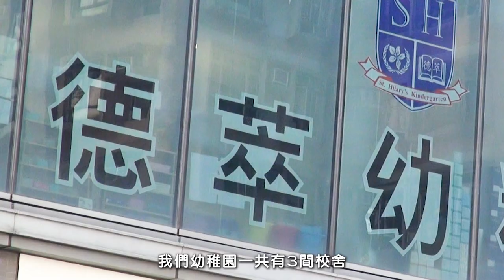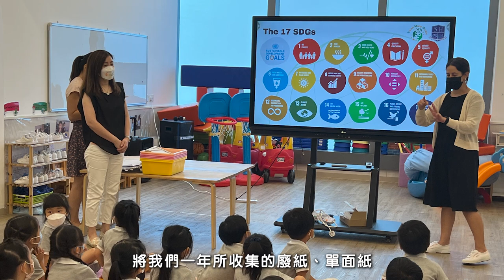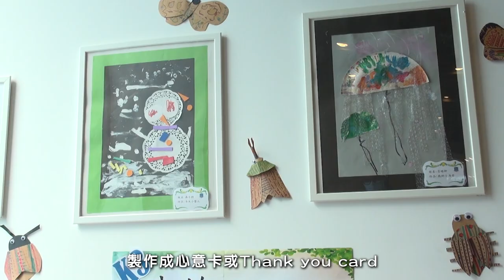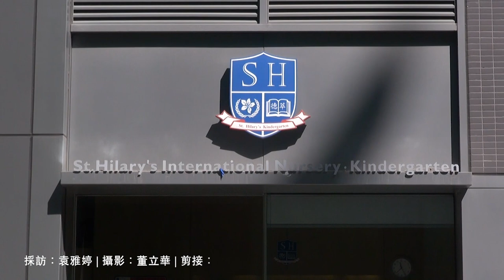香港學校│德萃幼稚園‧幼兒園 設具前瞻性課程 擴闊學生國際視野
德萃幼稚園‧幼兒園 是保證能夠100%一條龍直升到中學的幼稚園。學校除了重視雙語學習的語言環境，教學內容更別具前瞻性，以21世紀日常問題及 解難 方法為主題，使學生 踴躍思考 、了解世界現狀 及 擁有國際視野 。學校更設 永續目標課程，裝備孩子成為 有識見 、會為地球 可持續發展 作出貢獻的「 世界小公民」。

bmgproductionmusic